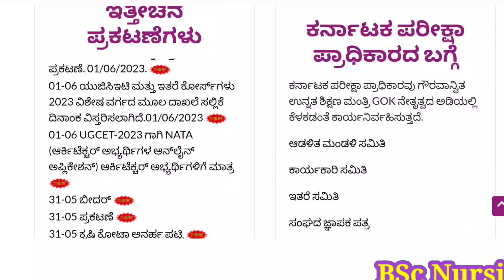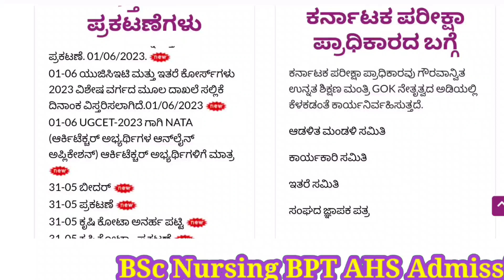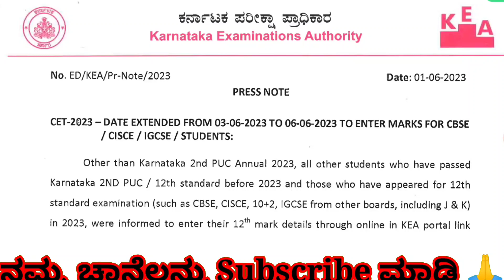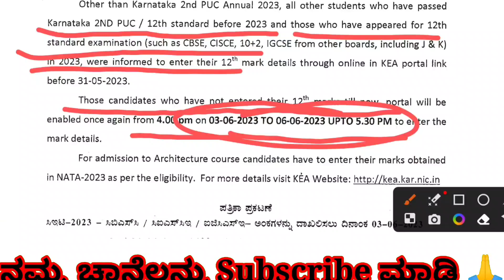KCET LATEST UPDATES 2023 KARNATAKA ll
What is the last date of B.Sc Nursing application in Karnataka?
Is KCET required for B.Sc Nursing 2023?
Is NEET required for B.Sc Nursing in 2023?
How can I get B.Sc Nursing admission in Karnataka?
B sc nursing application form 2023 karnataka pdf
B sc nursing application form 2023 karnataka last date to apply
B sc nursing application form 2023 karnataka last date
B sc nursing application form 2023 karnataka date
B sc nursing application form 2023 karnataka apply online
karnataka nursing entrance registration 2023
karnataka govt nursing application form
b.sc nursing option entry KARNATAKA
kcet b.sc nursing application form 2023
b.sc nursing application form 2023 last date
karnataka b.sc nursing entrance exam 2023
b.sc nursing option entry
kea bsc nursing admission 2023-24 in karnataka
is cet required for b.sc nursing in karnataka